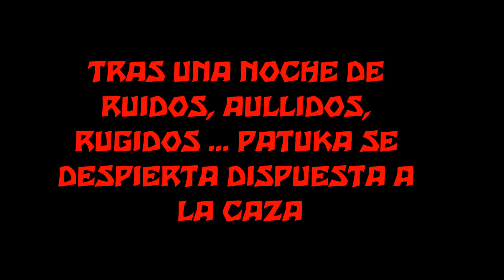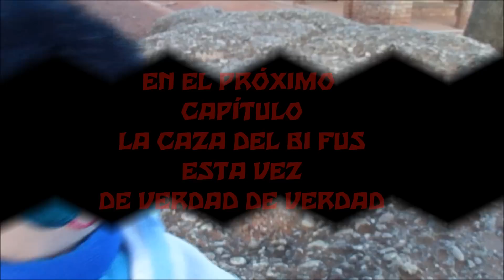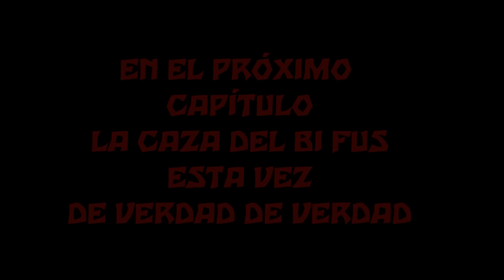BIGFOOT Capítulo 1º